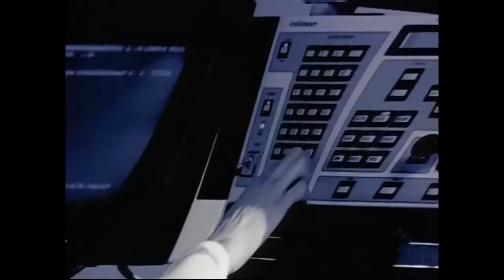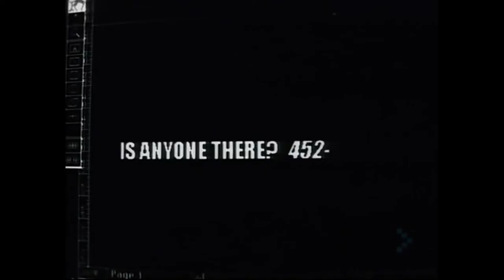Planet Perfecto Feat Grace - Not Over Yet 99 (Breeder It Is Now Remix) Video Clip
New video edit by me.